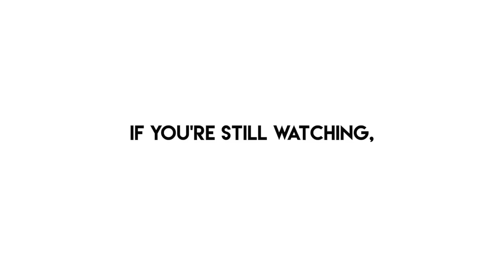Sri Lanka Travel Guide Series 🇱🇰 Ep1: Colombo to Jaffna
Welcome to SRI LANKA!

With this series, I hope to show you what it's REALLY like to travel in Sri Lanka.

Many people keep asking, "Is it safe to travel in Sri Lanka?" considering the recent events that took place on Easter, so I want to bring you along and give you an inside look.

In this episode, we start our adventure in Colombo and travel up to Jaffna.

Special thanks to Pema for filming and letting me use her footage.